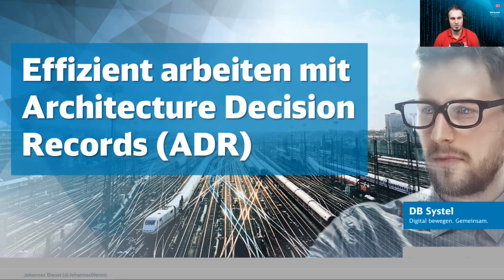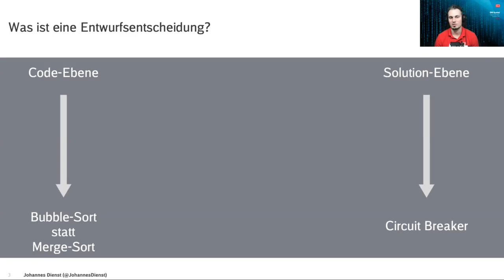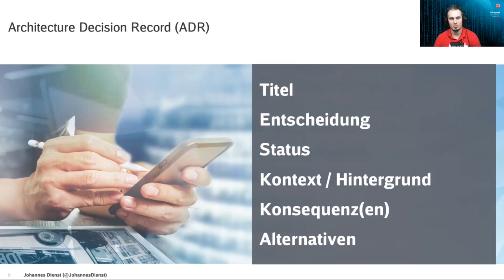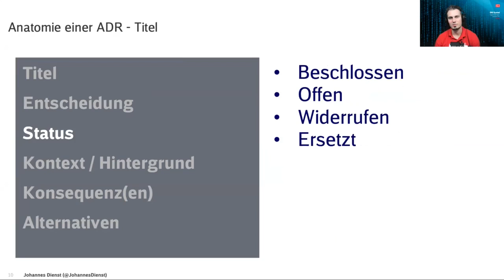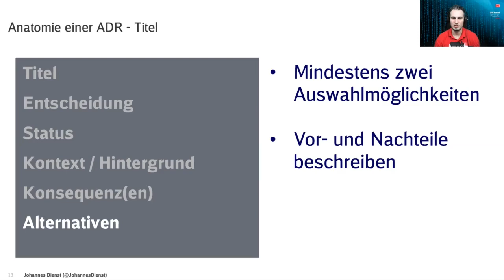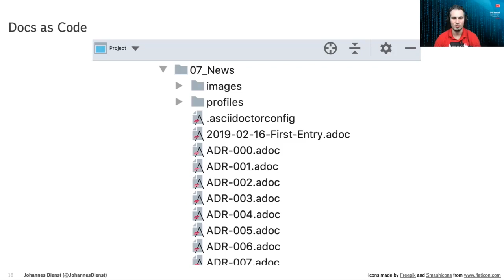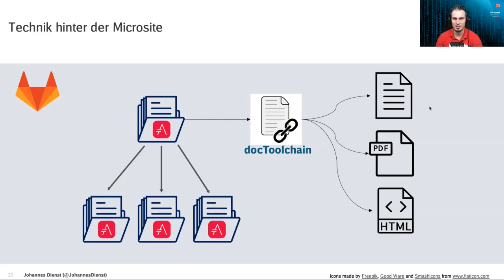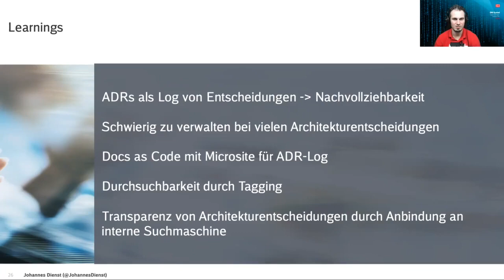Effizient arbeiten mit Architecture Decision Records (ADRs) - Johannes Dienst | JCON 2020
Dokumentation gehört oft nicht zu den Lieblingsaufgaben im Softwareentwicklungsalltag. Das resultiert in vielen Fällen daraus, dass nicht klar ist, warum etwas dokumentiert werden sollte. Der in der Praxis gelebte Ansatz einen Dokumentationsort, zum Beispiel in Form eines Wikis, ist zum Scheitern verurteilt. Entweder es wird kaum dokumentiert oder zu viel und es wird schwer Informationen zu finden, die man sucht.